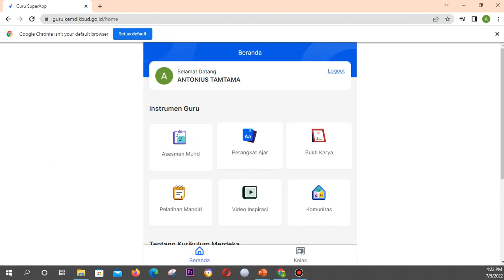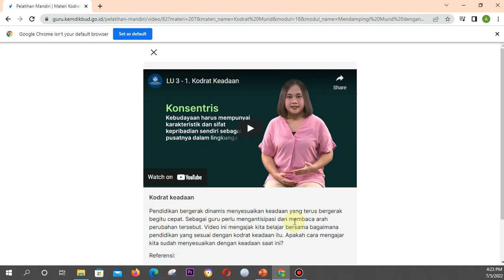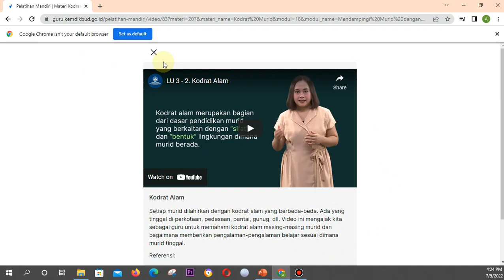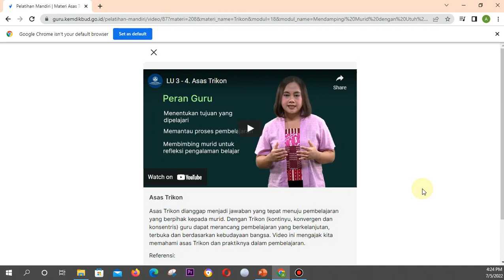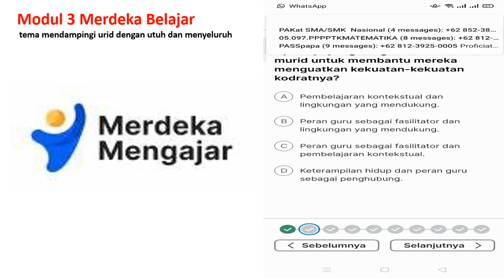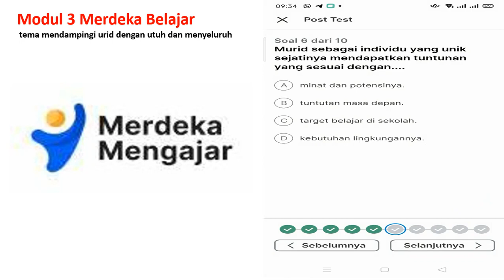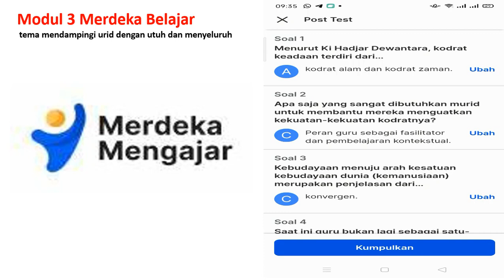Merdeka Belajar Modul 3 tema mendampingi murid dengan utuh dan menyeluruh Pembahasan Post Test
Platform merdeka mengajar
merdeka belajar
post test
pembahasan post test
kunci jawaban post test
modul kurikulum merdeka belajar
aksi nyata merdeka belajar
modul ajar kurikulum merdeka
jawaban modul 2 merdeka belajar
platform merdeka mengajar
capaian pembelajaran kurikulum merdeka
contoh aksi nyata merdeka belajar
contoh kurikulum merdeka belajar paud
jawaban modul 3 merdeka belajar
kurikulum merdeka belajar sd pdf
kunci jawaban modul 1 merdeka belajar
jawaban post test modul 1 merdeka belajar
jawaban post test modul 2 merdeka belajar
post test modul 4 merdeka belajar
post test modul 5 merdeka belajar
atp kurikulum merdeka
kurikulum prototype
kurikulum merdeka untuk sd
kunci jawaban modul 2 merdeka belajar
jawaban post test modul 3 merdeka belajar
akun belajar id
kurikulum merdeka belajar paud pdf
kuis pemahaman merdeka belajar
jawaban post test modul 5 merdeka belajar
kunci jawaban modul 5 merdeka belajar
logo merdeka mengajar
salah satu produk dari platform merdeka mengajar adalah
platform merdeka mengajar login
pmm
download aplikasi merdeka mengajar
download merdeka mengajar
profil pelajar pancasila
platform merdeka mengajar